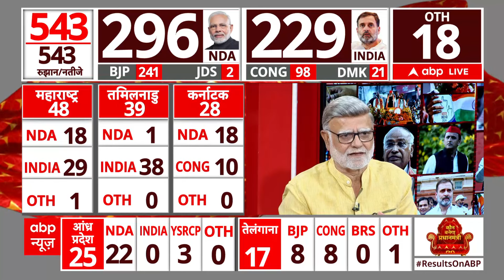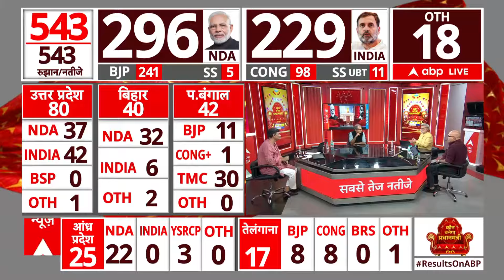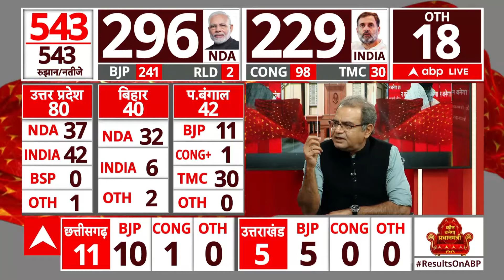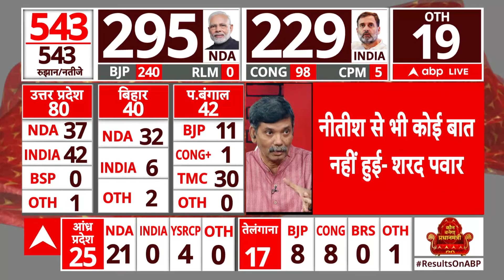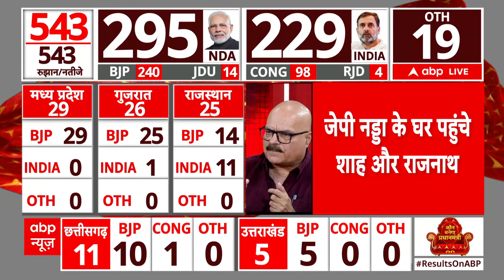Gaya से Jitan Ram Manjhi जीते, 1 लाख से ज्यादा वोटों का अंतर